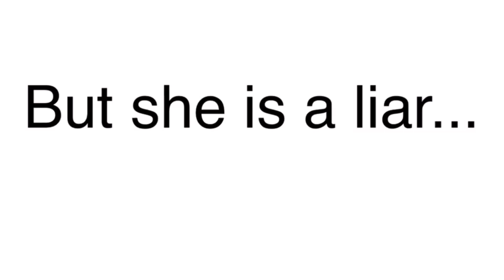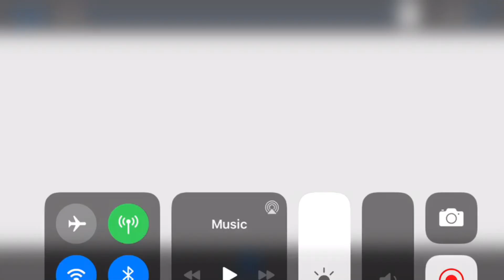Two Birds On A Wire{GLMV}(Vent/Reupload)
Reupload because Cutecut is no longer gay